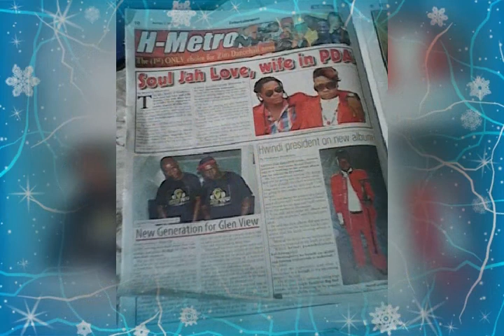Soul Jah love-Kubuda kwaro zuva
Watch soul Jah love's memories